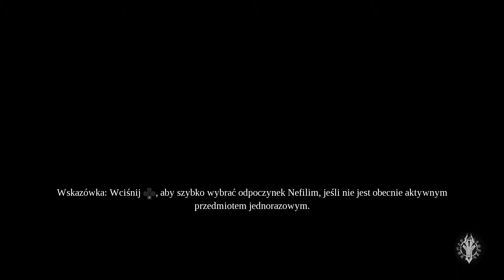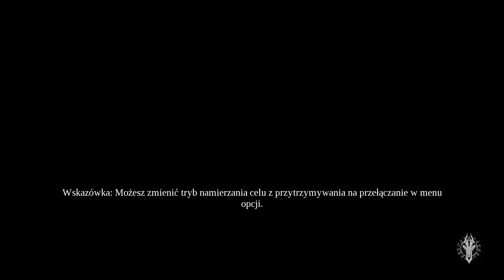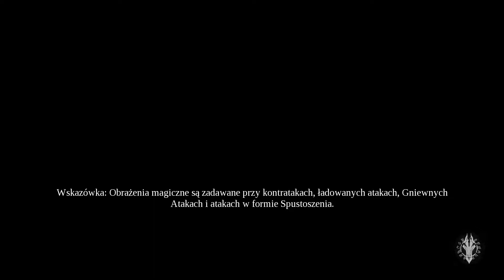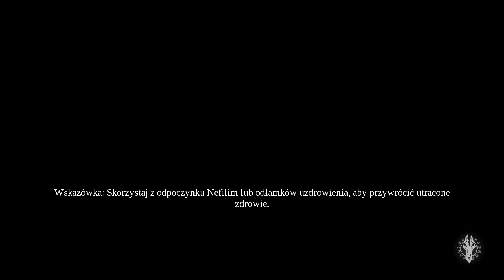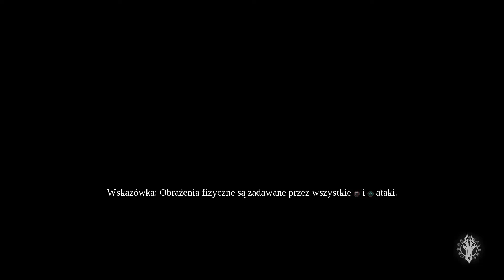Darksiders III_20190501201628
Darksiders III